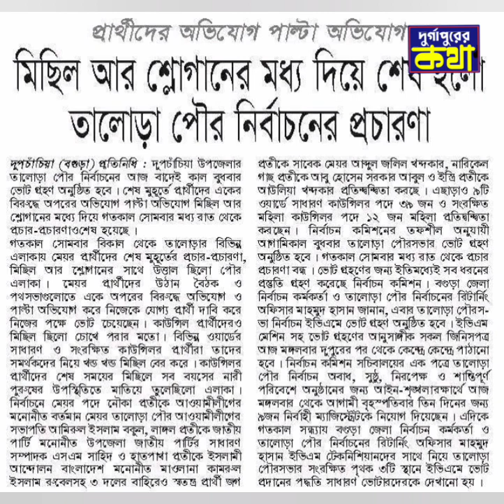বগুড়ায় নৌকাকে পরাজিত করে মেয়র হলেন বিএনপি নেতা খন্দকার আব্দুল জলিল